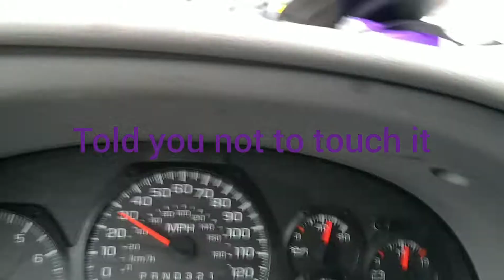ridin and ramblin 28may21